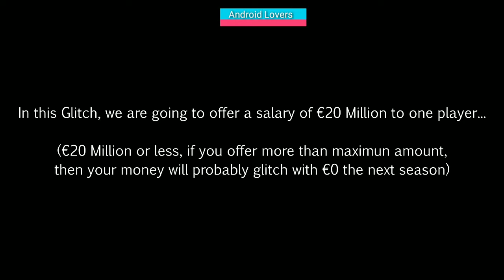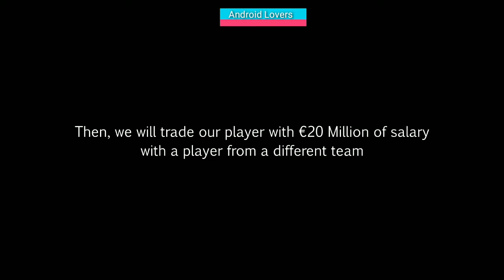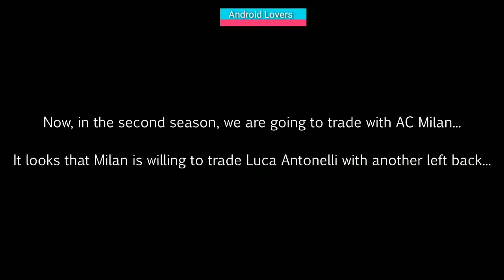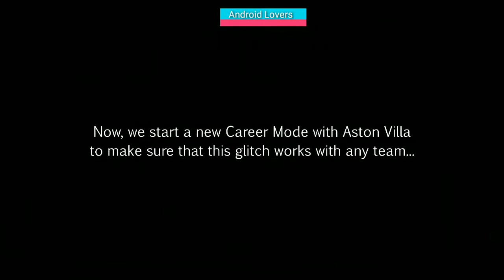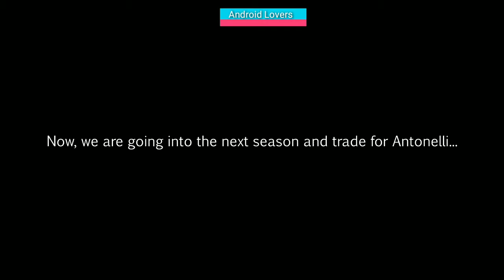HOW TO BE RICH IN CAREER MODE (GET UNLIMITED MONEY! SO EASY AND QUICK! )- FIFA 18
How to make Millions or even Billions in Career Mode - FIFA 18 Easiest way at the end of every season :)
Awesome career mode video for you guys today on fifa 18!

The video shows you a fifa 18 career mode hack/glitch where you can get unlimited money and it is so easy to do!

These Career Mode tips work well and are compatible with the PS3/PS4, Xbox 360, Xbox One and Windows PC. All the tips work after the recent gameplay patch updates that were released too.

Thanks! You beautiful person! 😊😘

Related terms
HOW TO BE RICH IN CAREER MODE (Make Millions or even BILLIONS!!!) - FIFA 18
FIFA 18 Career Mode Cheat Codes To Get Unlimited Money In Manager Career.
FIFA 18 Career Mode Glitch Test
FIFA 18 CAREER MODE HACK! - GET UNLIMITED MONEY! SO EASY AND QUICK!